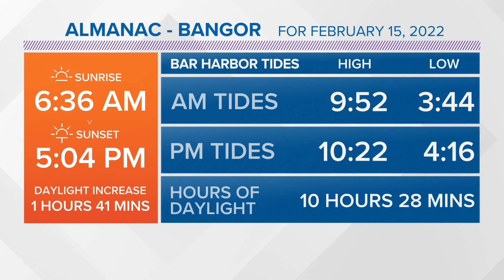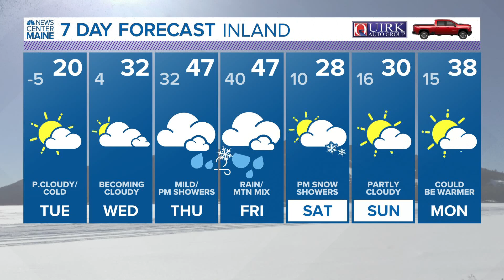NEWS CENTER Maine Weather Video Forecast